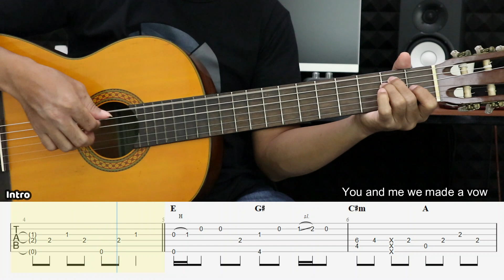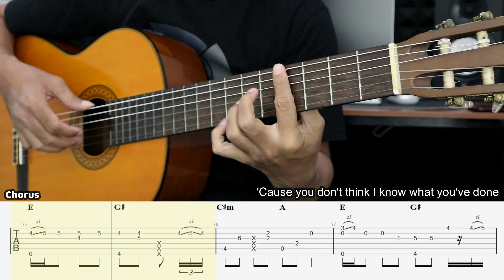I'm Not The Only One – Sam Smith - Fingerstyle Guitar Tutorial + TAB & Lyrics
Mau beli pakai rupiah? cuma 20K, Bisa transfer BCA, OVO, DANA, GoPay, ShopeePay,
bisa kontak lewat IG saya : yunusachmad_guitarist